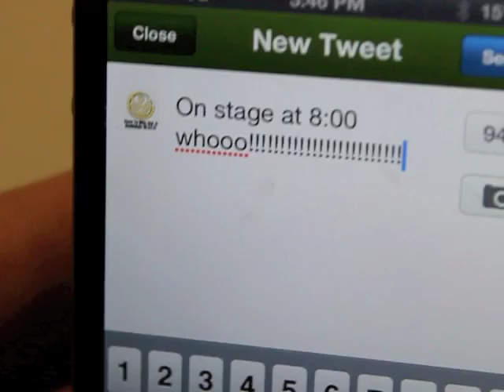"Fallout" Remix : "Ballout!" by Down With Webster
Thanks for everyone who came out to the Face The Music Tour with Marianas Trench. This is for you!